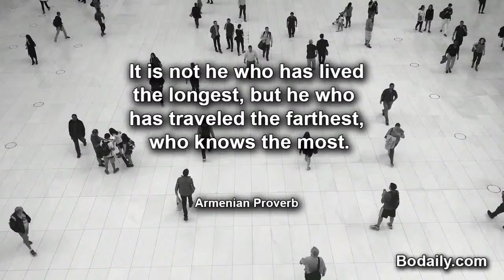It is not he who has lived the longest, but he who has traveled the farthest, who knows the most